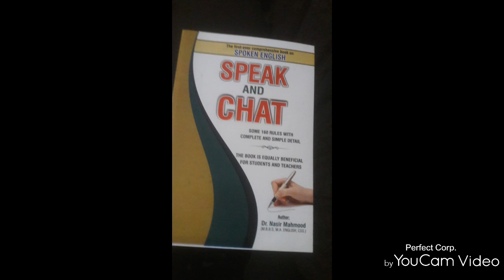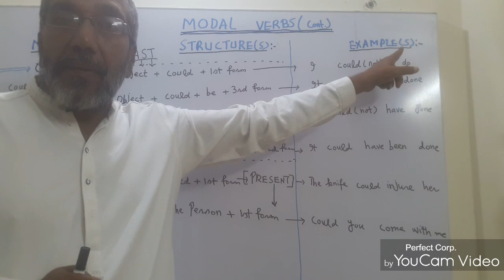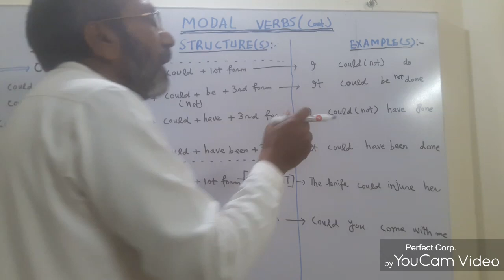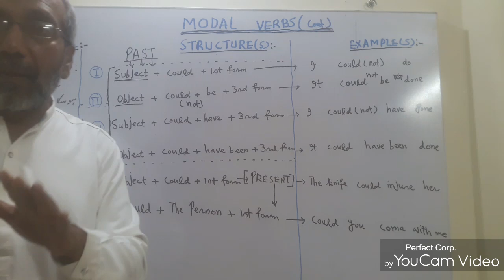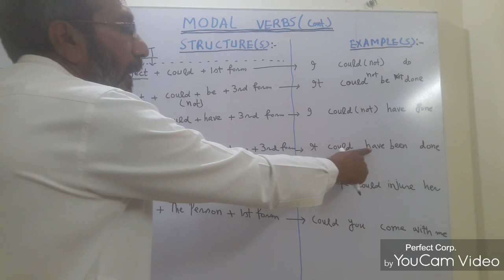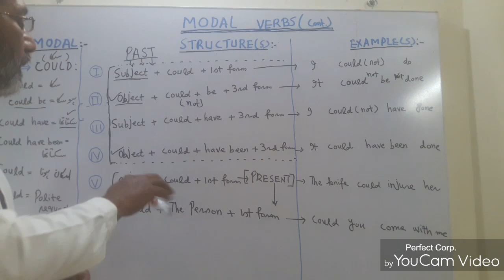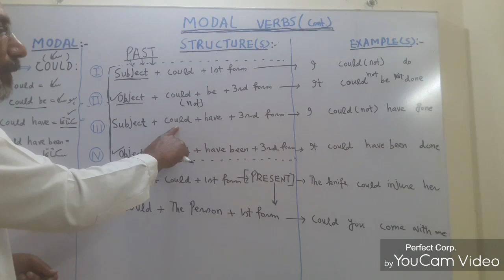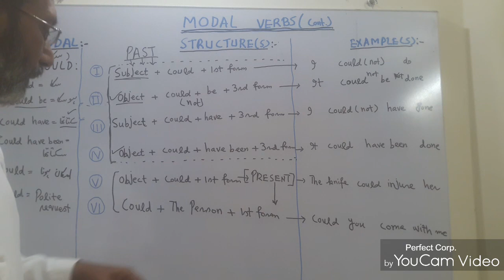Modals( Could/ Could be/ Could have/ Could have been etc.)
The video dilates upon different facets of use of Could as past and present modal.